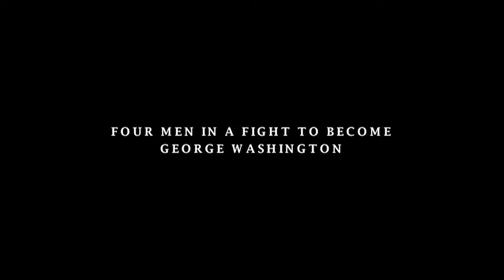'Being George' documentary trailer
The trailer to "Being George" - The eye-opening documentary that follows four men throughout the cutthroat world of historical reenactment. The ultimate prize they are all chasing is the role of George Washington and the big payoff is leading the cro